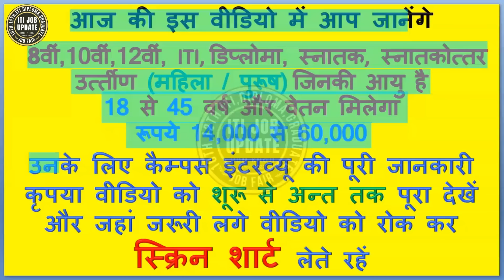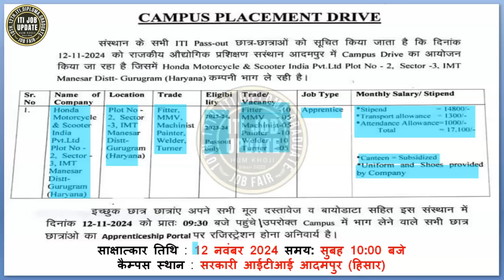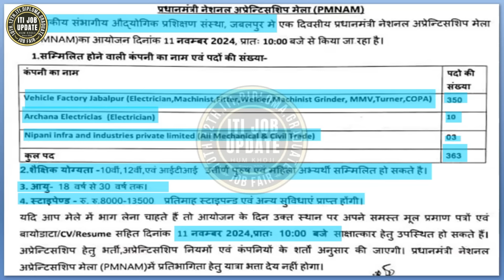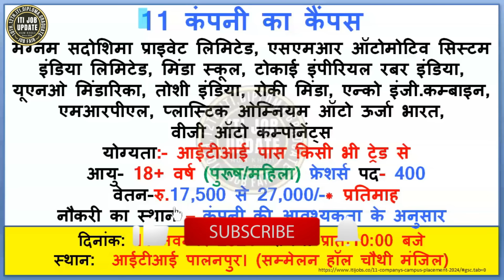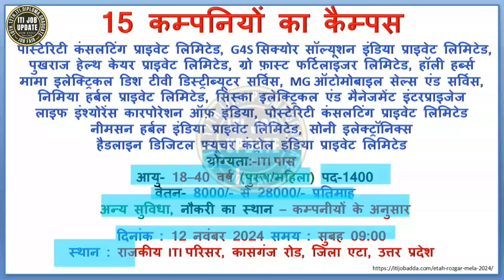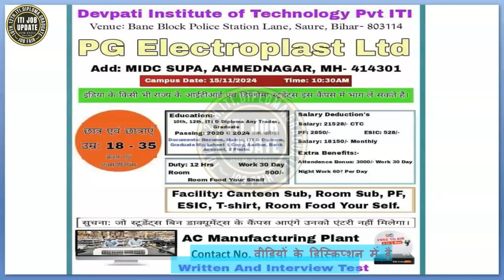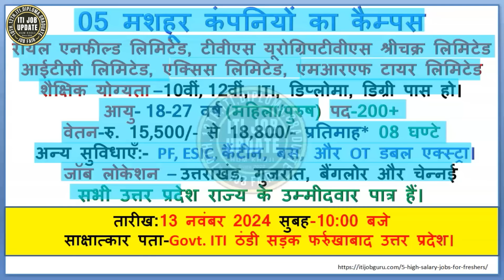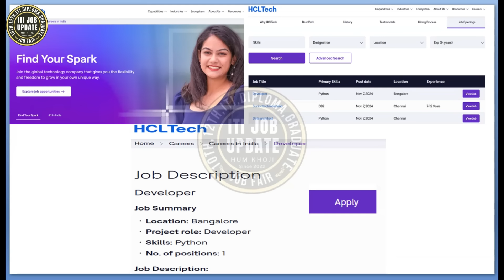70 कम्‍पनियों का कैम्‍पस 2024 | SBI | HERO | Haier I MRF | HONDA | 18 से 55 | रू 65000@ITIJOBUPDATE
70 कम्‍पनियों का कैम्‍पस 2024 | SBI | HERO | Haier I MRF | HONDA | 18 से 55 | रू 65000 @KHOJIXYZ @ITIJOBUPDATE

Follow ITI JOB UPDATE का टेलीग्राम चैनल

ITI JOB UPDATE टेलीग्राम ग्रुप

Auto parts and Electric Product  HR No. 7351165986, 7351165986

जेएसडब्ल्यू स्टील प्लांट लिमिटेड आवेदन करें

टाटा स्टील आन लाइन आवेदन करें

रिलायंस रिटेल आन लाइन आवेदन करें

HCL में आन लाइन आवेदन करें या QR कोड स्‍केन करें

Permanent Job 2024
Govt. Job 2024
Companies campus 2024
Campus Interview 2024
tata company job 2024
hindalco company
maruti suzuki job 2024
Mega Job Fair April 2024
ITI JOB Update
Bajaj Life Job
PNB MetLife Job

This is my First channel. ITI JOB UPDATE